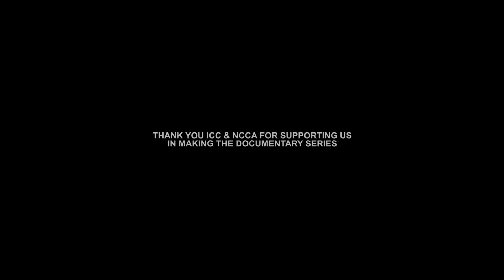Chetna G Prasad | Cricket Confidential | U19 USA Women's Cricket Team | Jus Punjabi